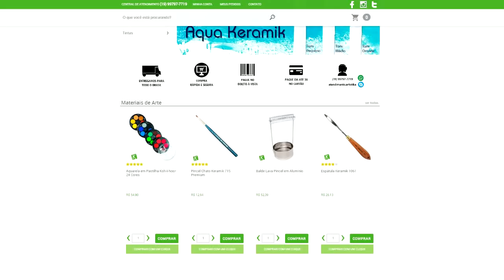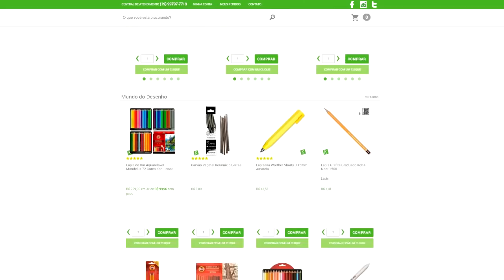Desenhista Raiz x Realidade x Hipocrisia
BLOGSPOT:
aprendacomwilliamsoaresart.blogsp­­­ot.com